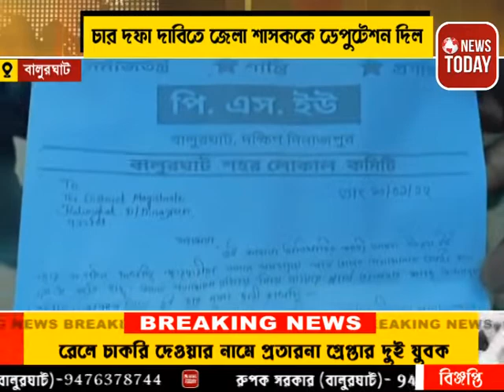চার দফা দাবিতে জেলা শাসককে ডেপুটেশন দিল পিএস ইউ এর বালুরঘাট লোকাল কমিটির সদস্যরা